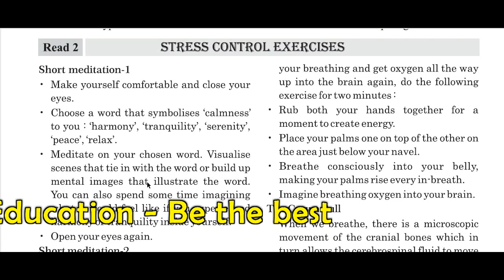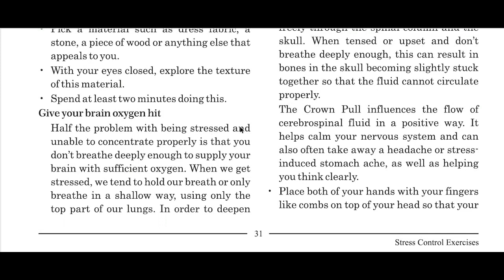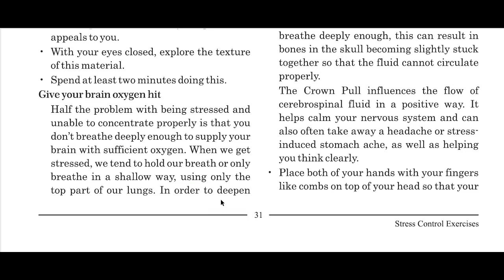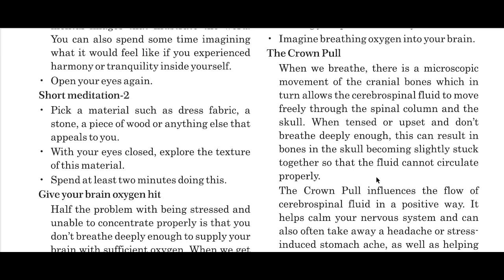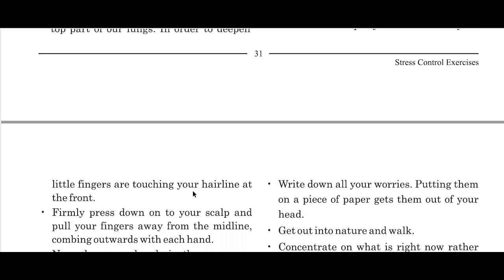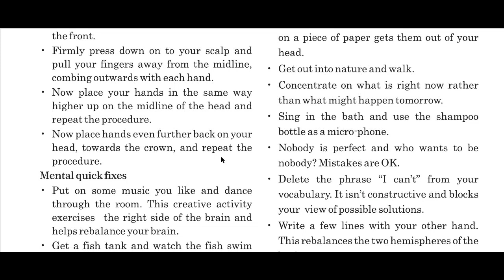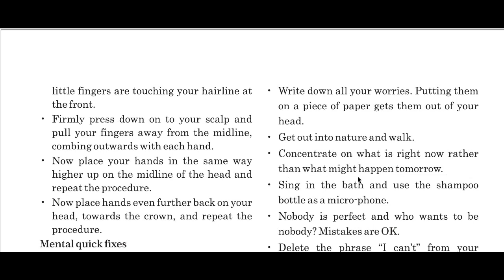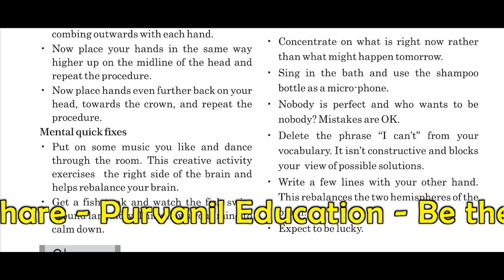English Std -12 - Unit 03 - Read - 02 - Stress Control Exercises - Purvanil Education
Unit 03
Read - 02 - Stress Control Exercises - Purvanil Education

Hi friends this s wonderful chapter Which helps us all a lot to be free from the daily stress and makes you feel better.